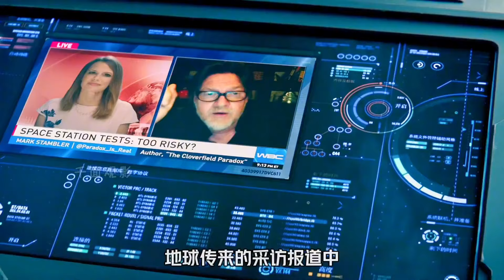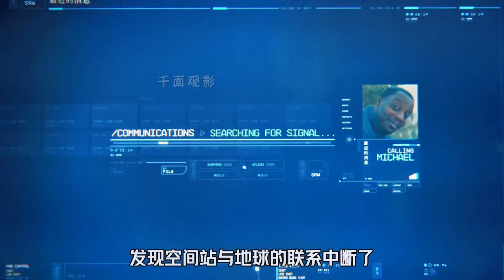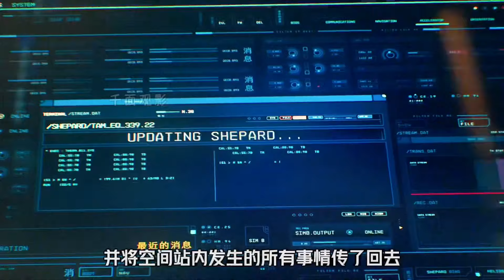這一天，人類終于找到了“上帝粒子”。但地球卻消失了…科幻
No.4 | 2023最新R級恐怖片《博很恐懼》，帶你感受“極致的焦慮”